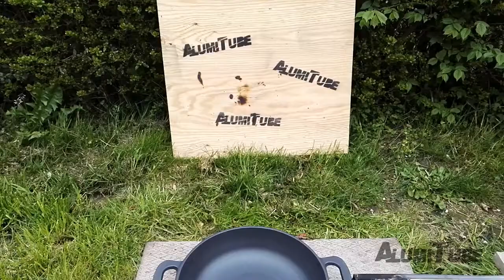Molten Aluminum VS Fidget Spinner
Hey to day i am trying some new stuff, There will be alot of this in the furture ... ;)

Consider to give this video a thumbs-up so i know you guys liked it.

Let my know if you have other good ideas !

If you try to do this yourself at home, please be aware that you use personal protection gear. If you are not experienced with melting metals please do not attempt this on your own.